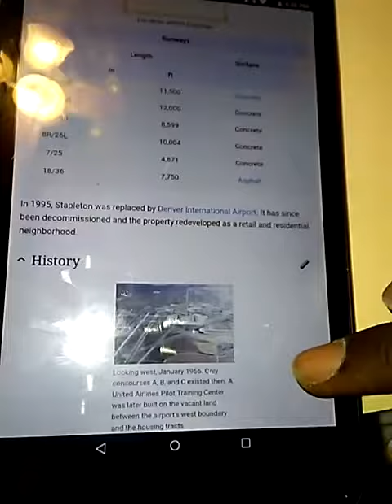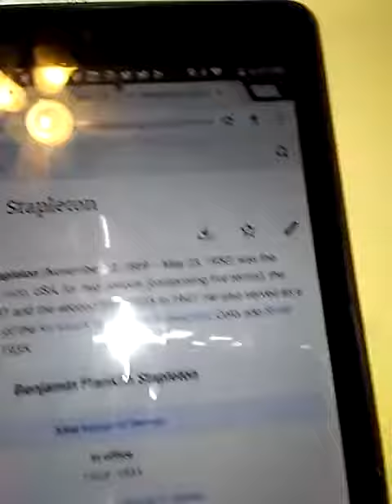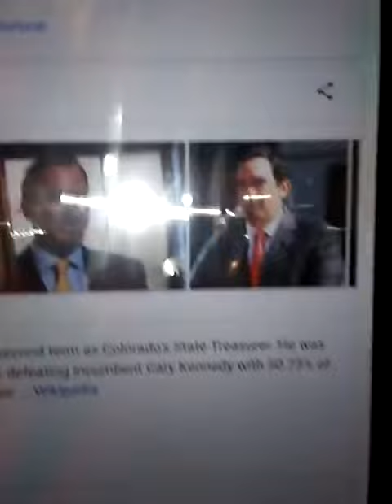Stapleton History Pt.2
Quick history lesson on the neighborhood named Stapleton in honor of a Kkk member